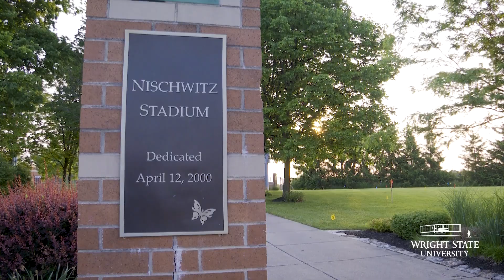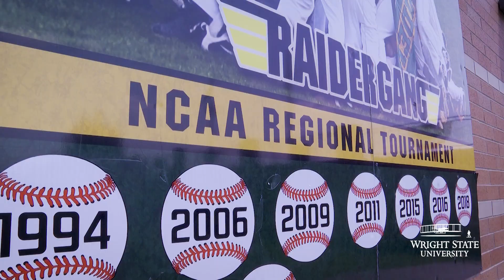Filling the gap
The No. 1 seed Wright State University baseball program will host the 2023 Horizon League Championship from May 24–27 at Nischwitz Stadium, with the conference’s six teams represented in a double-elimination bracket.

“It’s a huge week for our university and our program,” said Alex Sogard, head baseball coach. “It allows us to spotlight our facilities and our fields.”
Malcolm McClure, a grounds maintenance worker, is the first to arrive at the baseball stadium. He’s responsible for patching the pitcher’s mounds with clay and repairing the synthetic turf before teams take the field.
McClure and other members of grounds staff also cut and trim the grass outside of the athletic fields so the area will make a good impression on guests.

“We groom outside just as much as we do inside,” said McClure.
Also beginning on May 24, Wright State is hosting several high school teams competing in the Ohio High School Athletic Association softball regional tournament.

Sogard said that working the grounds crew can be a thankless job because they have to work so many hours behind the scenes before people arrive at the stadium. “It takes a village to have a successful program,” said Sogard.

The Raiders (22-8) clinched their fifth-straight Horizon League baseball regular season title and will play their first game in the conference tournament at 11 a.m. on Thursday, May 25.

Tickets for the Horizon League Championship are available for purchase at the gate of Nischwitz Stadium. All-Tournament passes can be purchased for $25, while day passes are $10. Horizon League students with their ID cards and children under 5 years old are admitted for free.

Every game of the tournament will be broadcast nationally on ESPN+.
The Horizon League Championship game is set for Saturday, May 27, at noon.

More information about the tournament is available at horizonleague.org.